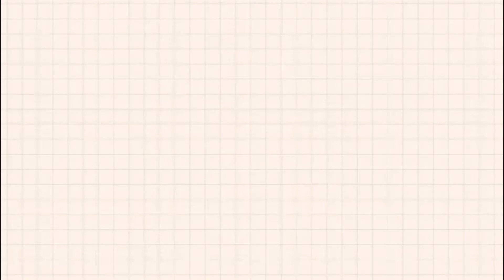MOTHERS DAY CELEBRATIONS IN THE PHILIPPINES | FIL IRE